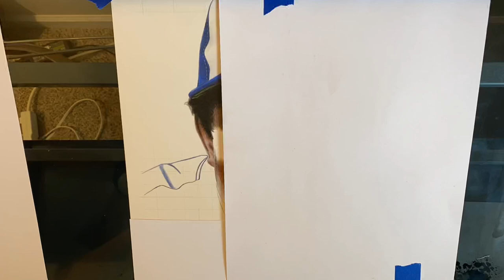Hank Aaron Colored Pencil Drawing Timelapse Video - Jacob Burgess Drawings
Here’s the full Timelapse video of my latest hand drawn colored pencil drawing of Hank Aaron. Limited edition prints can be purchased through my Etsy shop